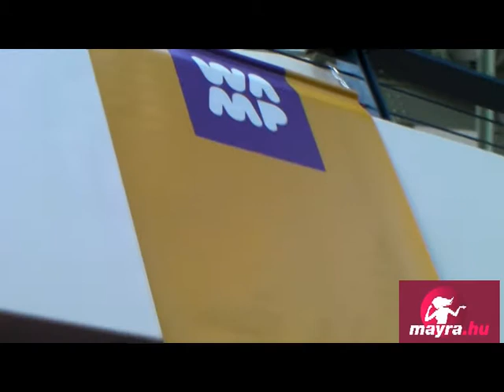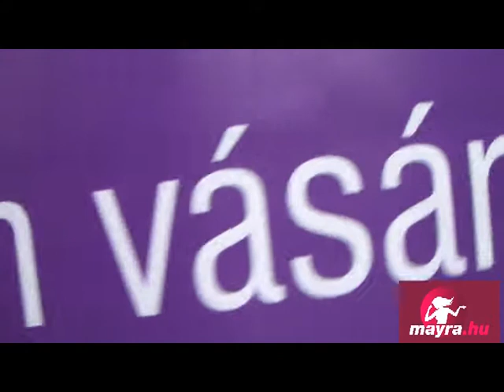WAMP 2011 február mayra.hu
A 2011-es év első WAMP-ja a Millenárisban. Természetesen a mayra.hu is ott volt.